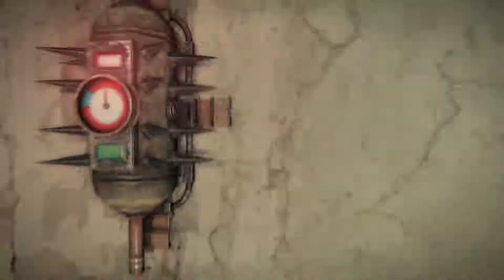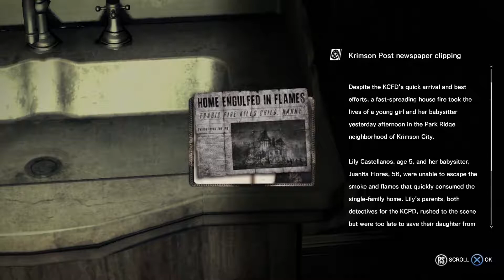The Evil Within | Chapter 9 - "The Cruelest Intentions"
The Evil Within (known as Psycho Break in Japan) is a 2014 survival horror video game developed by Tango Gameworks and released by Bethesda Softworks for the PlayStation 3, PlayStation 4, Xbox 360 and Xbox One video game consoles and Microsoft Windows.

The game is played from a third-person perspective in which scavenging for supplies and learning when to fight or run are key factors in surviving. Sebastian Castellanos, the protagonist, needs to make use of the environment if he wants to survive whatever is thrown at him.

The game world can transform during scripted events and as the result of player actions, altering locations and creating new paths. Castellanos must use medical items to restore health; some of these items cause temporary hallucinogenic effects. By collecting vials of green fluid throughout the game, players can upgrade Castellanos' abilities.

The player has access to various weapons such as a revolver, shotgun, knife, grenades, and the Agony Crossbow, a projectile weapon that fires bolts capable of freezing, blinding, electrocuting, or exploding enemies. Ammunition for weapons is scarce, but mechanical components can be harvested to craft additional bolts. One source of components, bombs, serve as traps that react to the player's proximity or movement. The bombs can be disarmed via a mini-game. Melee combat is designed only to create distance between the player and enemies, although the player can instantly kill some unaware enemies after sneaking behind them. Enemies that are downed or incapacitated are capable of reviving. Enemies must be set on fire using a limited supply of matches to permanently defeat them. Certain items in the environment can be thrown to distract opponents.

The Evil Within began development in late 2010 under the codename "Project Zwei". Resident Evil creator Shinji Mikami served as the game's director, with development taking place at his studio Tango Gameworks. The studio was bought by the game's publisher Bethesda Softworks in 2010, shortly after development began. Mikami said that he wanted to make a survival horror game as he believed that contemporary horror games relied more on action than survival. The game was announced in April 2013. Believing that the tropes of the survival horror had become predictable over time, the design deliberately attempts to make the player feel powerless by taking place in confined spaces, limiting ammunition, and presenting near-invincible enemies that promote running and hiding over engaging in combat. Art Director Naoki Katakai said that the design concept of enemies, such as those wrapped in barbed wire or filled with glass shards, is that they are victims suffering under a greater evil. The asylum itself was inspired by the Winchester Mystery House, a Californian mansion famous for its architectural curiosities.

The Evil Within is built on the id Tech 5 modified by Tango Gameworks. On April 15, 2013, and over the next few days, Bethesda Softworks revealed a series of short cryptic videos teasing the new game, officially announcing it on April 19, 2013, revealing the title, the platforms it will be released on, and a live action teaser trailer. Bethesda Softworks announced that the game had gone gold on September 25, 2014.